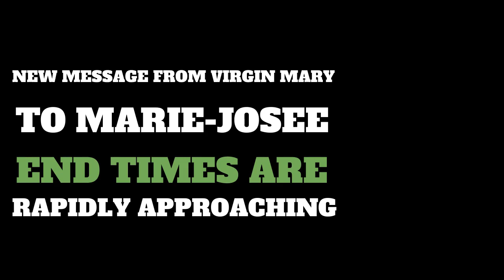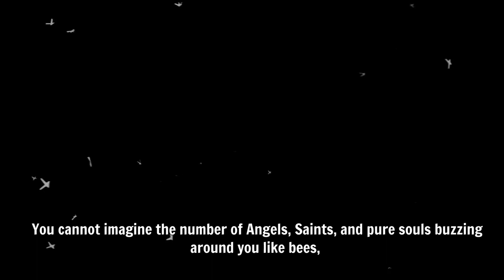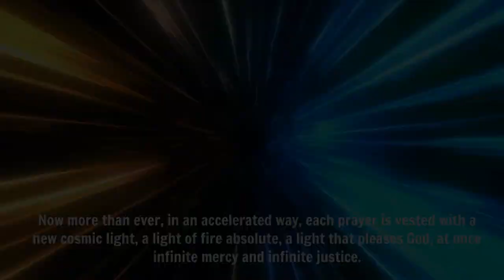Message to Marie-Josee -"Soon, my presence in the world will be evident. "Be ready at all levels".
Click here to receive a free cope of the 27 Messages giver to Marie-Josee T

Marie-Josée T.'s life is in no way similar to yours. When she gets up, the Saints in Heaven visit her, talk to her, teach her, and pray intensely with her. When this mystical session draws to a close, she greets with great respect and deep reverence her Masters of the Heavenly Court. This servant of the Lord spends the rest of the day in the company of her Guardian Angel, who continues her spiritual education and ceaselessly protects her from the perils of this fallen world. Her gifts of clairvoyance and clairaudience, bestowed by the Heavenly Father, allow her continual contact with this supernatural dimension juxtaposed with ours, where the soul is born of the Spirit, through Jesus and Mary.